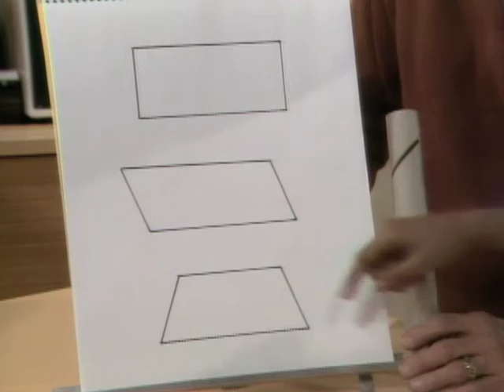What Shape is This? - Mr. Wizard's Quick Quiz